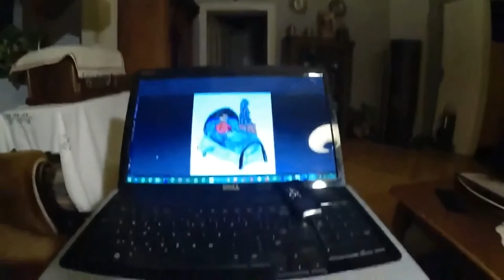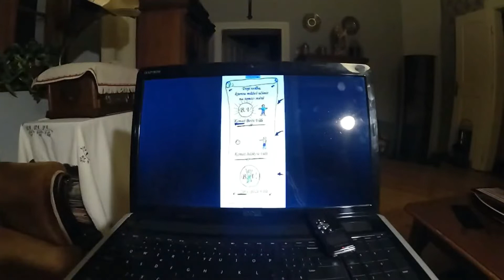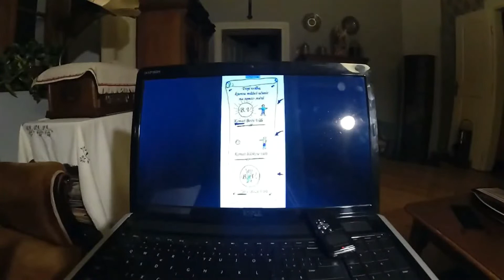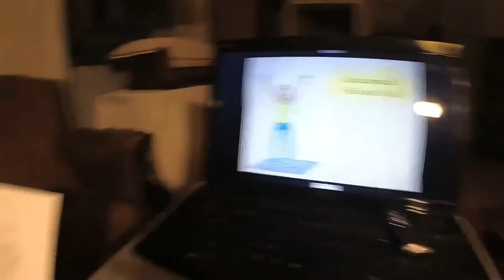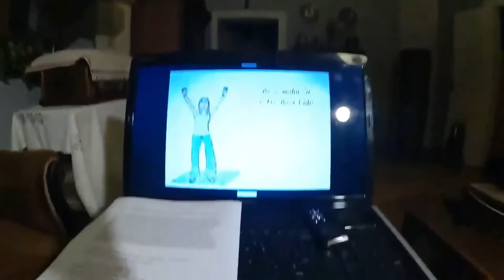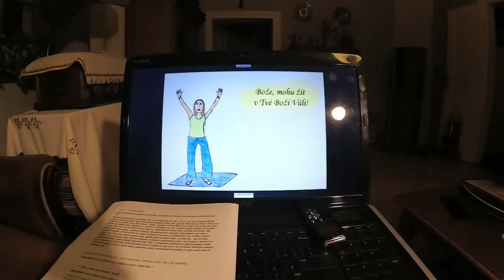4.Dar žití v Boží Vůli